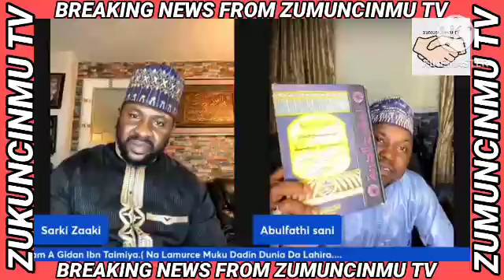SHEK ABULFATHI ATTIJJANY YA BAJE SU ANAS TAUFIQ IZALA DA KOYA MUSU KARATU KAN KAFIRTA SHEHUN DARIQA